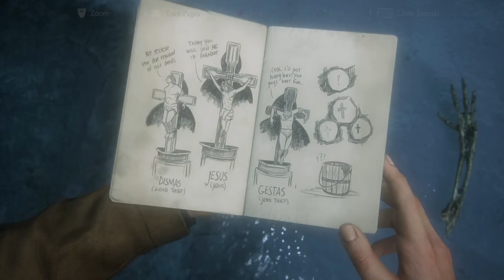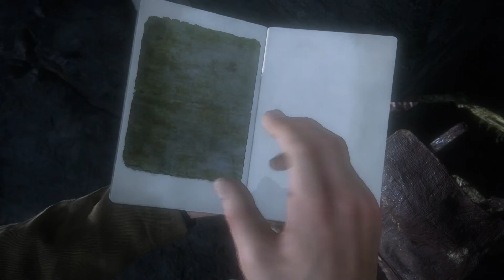Uncharted 4 Part 5